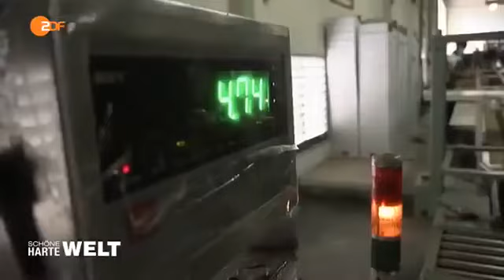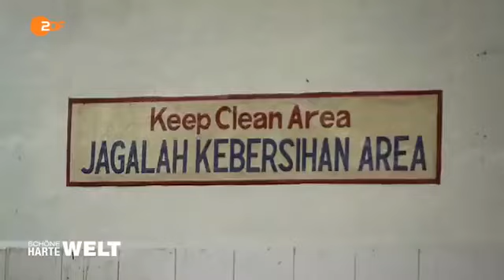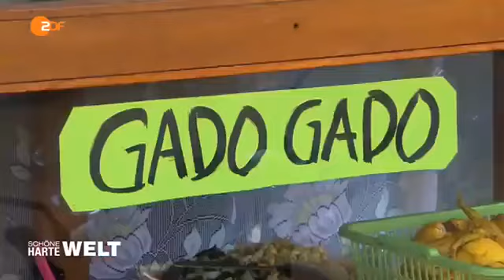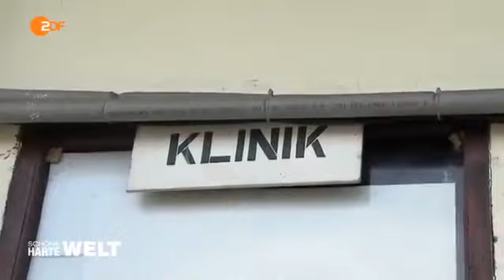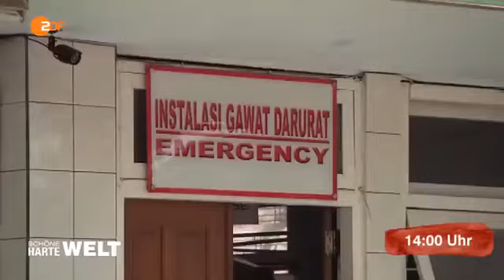Woher kommt unser Thunfisch?